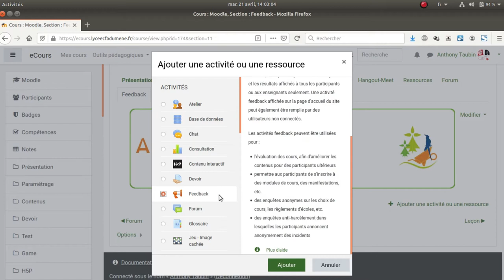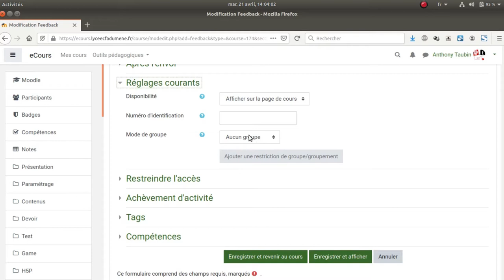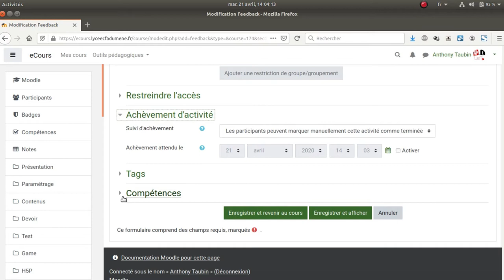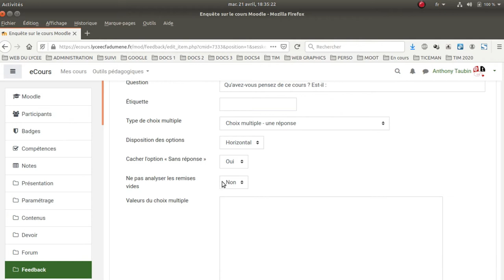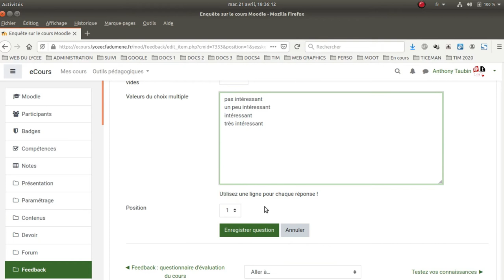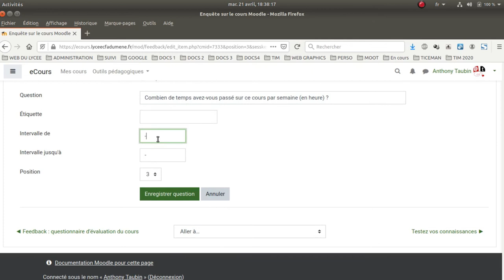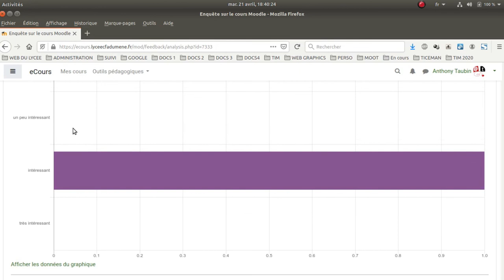Tuto vidéo : Créer une activité Feedback dans Moodle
Points à retenir :
- Enquête, sondage
- Question ouverte, numérique, fermée unique, fermée multiple, etc...
- Analyse
- Affichage des réponses
- Possibilité d'enregistrer des modèles